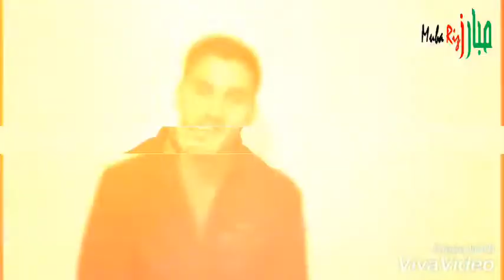شکر وباسه!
شکر ایستونکی بنده